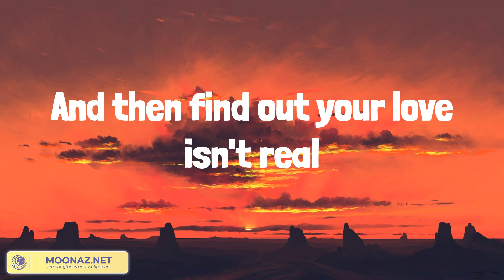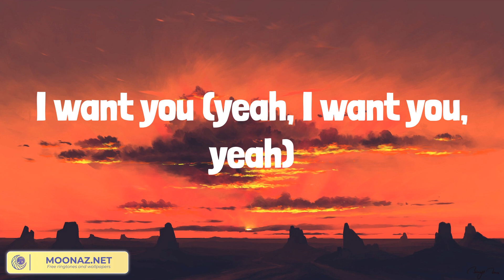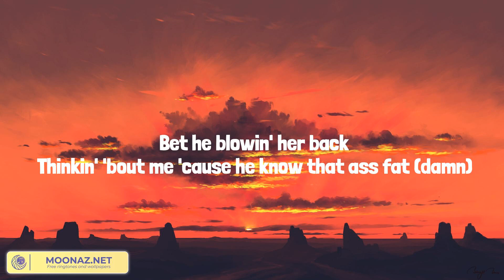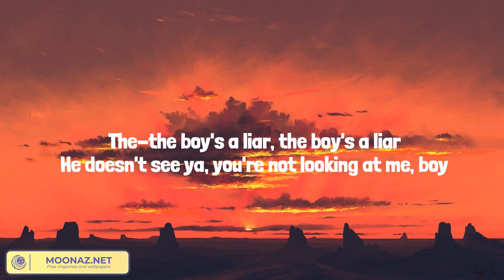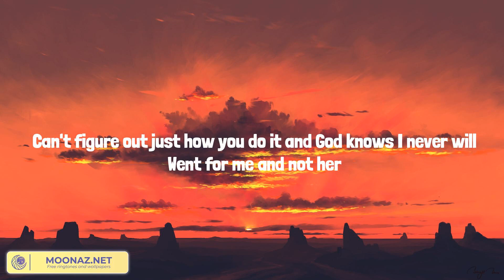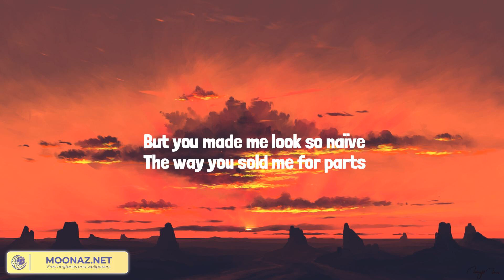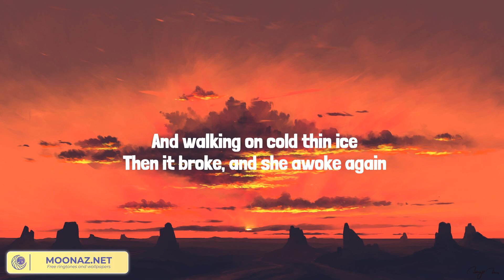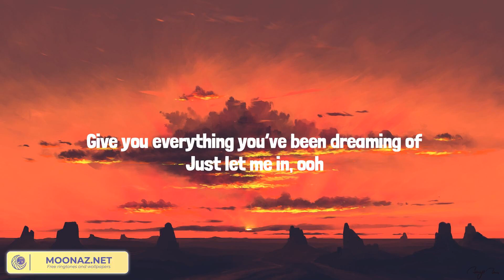It's You (Lyrics) Ali Gatie, PinkPantheress, Olivia Rodrigo, Alan Walker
Lyrics:
I'm still hurtin', yeah
I'm hurtin' inside
So, please, don't break my heart (don't break my heart)
I know I'm not the best at choosin' lovers, mm (lovers, lovers, lovers)